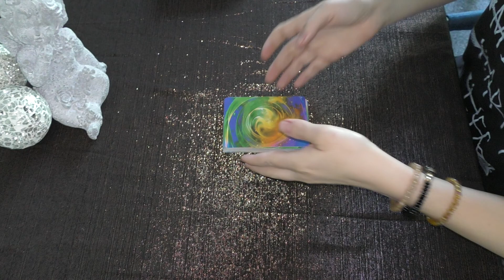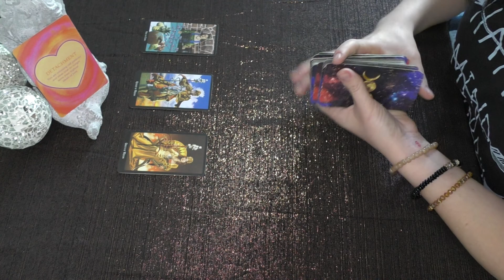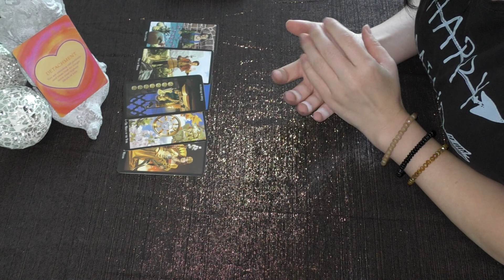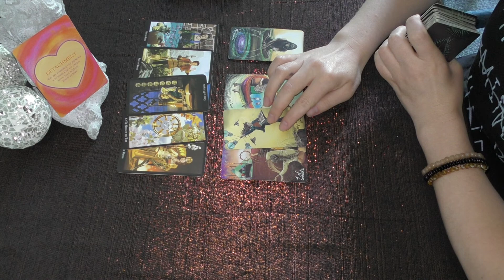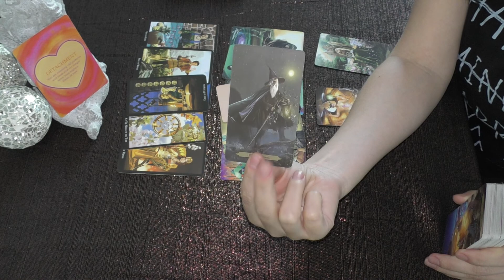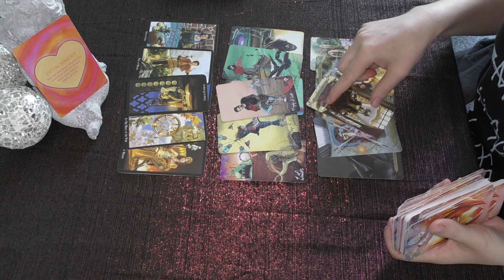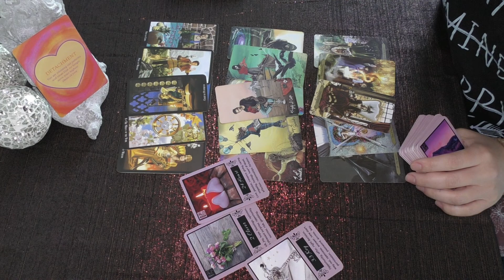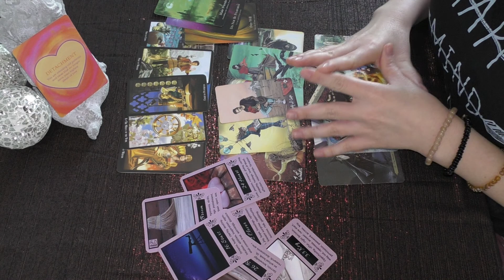Sagittarius - Detachment, Will Open New Doors for You! | Sagittarius Tarot Reading